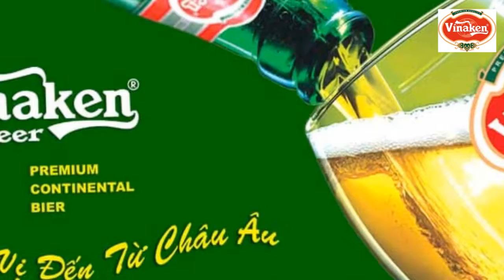Bia Vinaken - Nhạc Chờ Thương Hiệu 0969211234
Công ty TNHH BIA VINAKEN
ĐC: Cụm công nghiệp Trung Đồng - Đức Thắng - huyện Hiệp Hoà - tỉnh Bắc Giang